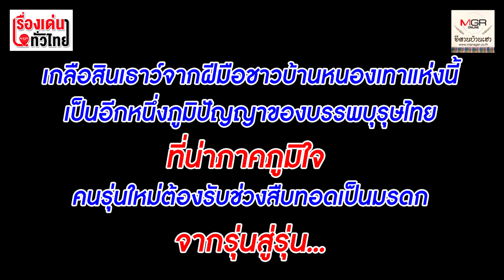เคยเห็นมั้ย! ต้มแบบโบราณ "เกลือสินเธาว์" บ้านหนองเทา ยโสธร : เรื่องเด่นทั่วไทย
ชาวบ้านหนองเทา ต.นาแก อ.คำเขื่อนแก้ว จ.ยโสธร มีอาชีพเสริมหลังเก็บเกี่ยวข้าวนาปีเสร็จ(ม.ค.– พ.ค.) คือการต้มเกลือสินเธาว์ขาย ทำเงินหาเลี้ยงครอบครัว เป็นอาชีพที่สืบทอดจากภูมิปัญญารุ่นปู่ย่ามานานกว่า 100 ปี   แหล่งทำเกลือสินเธาว์ประจำหมู่บ้าน คือบ่อเกลือหนองศาลา เนื้อที่กว่า 64 ไร่ ที่ดินสาธารณะผืนนี้เป็นดินเค็ม หรือ “ขี้ทา”ทำการเกษตรไม่ได้